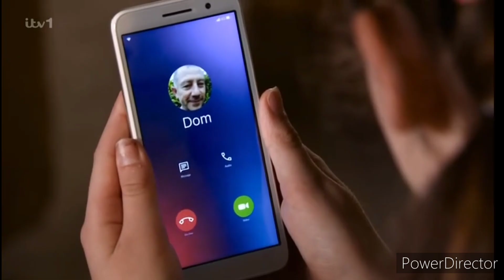Coronation Street - Eliza Is Talking To A Strange Man On Phone (4th August 2023)